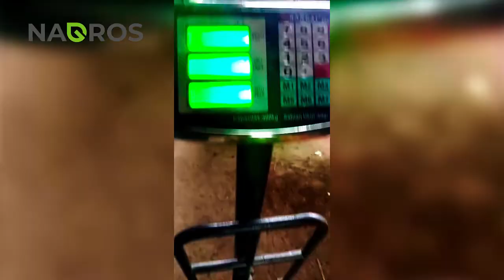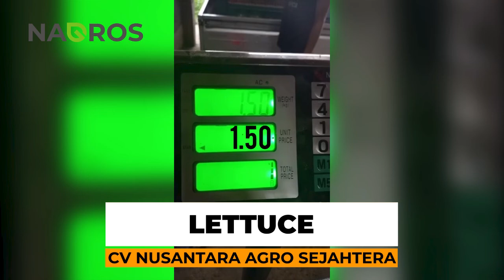Product Fresh Lettuce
We love our customers and welcome your feedback and suggestions.

Warm Regards,

Syahril Rudy Siregar
Line : @syahrilsiregar1
Skype : Syahrilrudysiregar
Company Name : CV.NUSANTARA AGRO SEJAHTERA